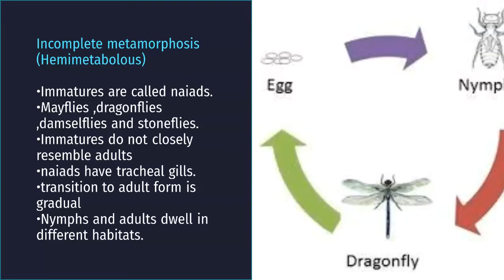Types of metamorphosis of insect